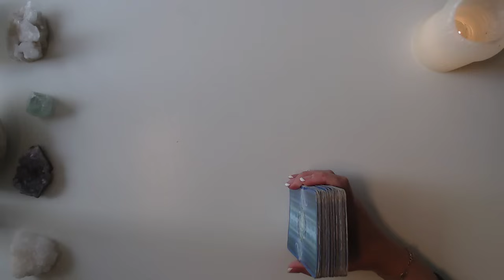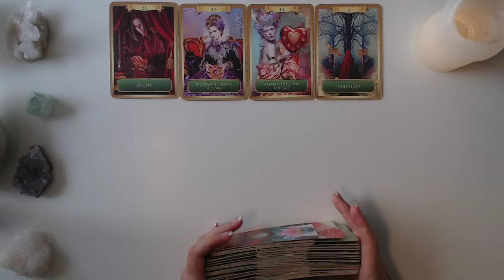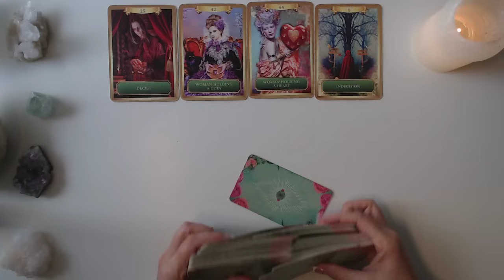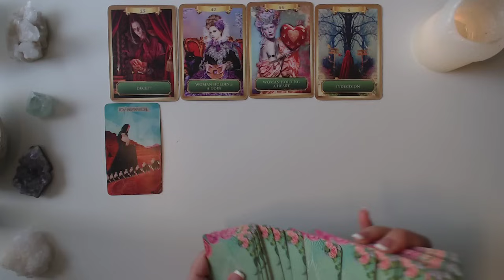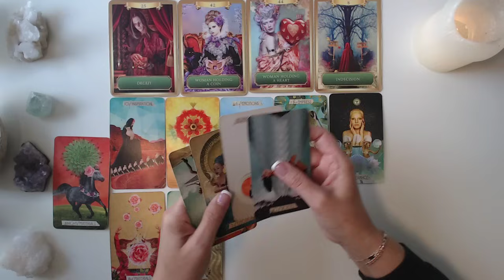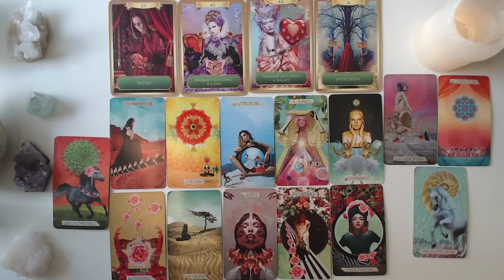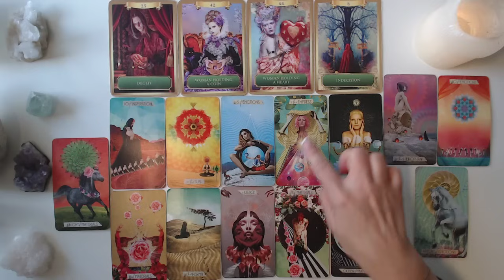PISCES ♓️ IT's HERE...You Can Have It All, If You Want.